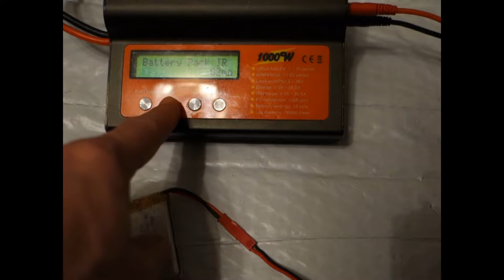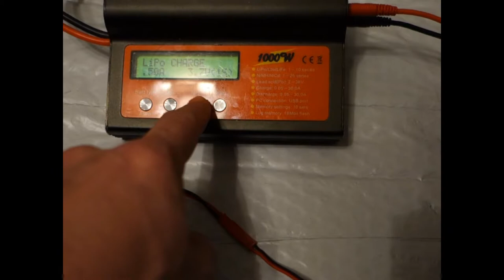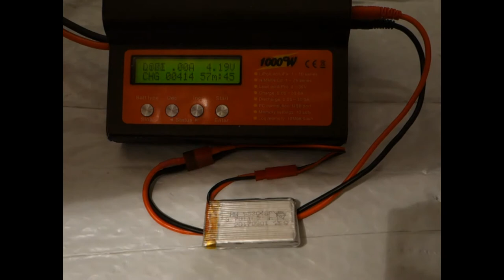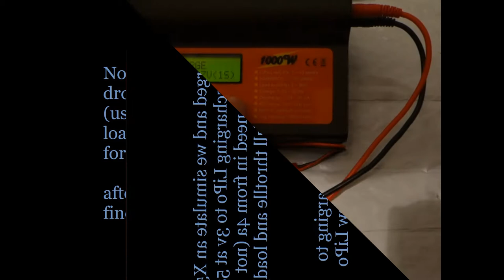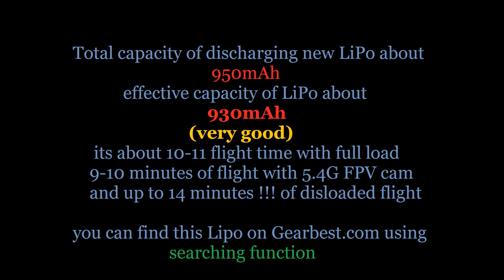Распаковка и тест HW 953048P LiPo Battery Fitting for Syma X5 sw 5.4G fpv & JJRC